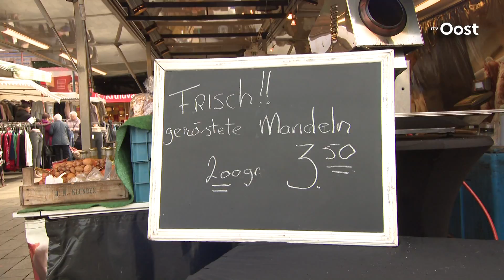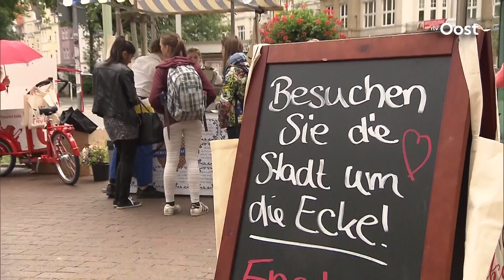Duitsers weten op hun vrije dag weer massaal Enschede te vinden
Het is vandaag Allerheiligen en dat betekent voor veel Duitsers een vrije dag. Reden om massaal de grens over te trekken, onder meer richting Enschede.